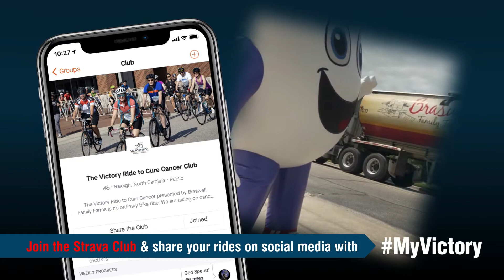The Victory Ride: MyVictory Month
See how you can participate in the V Foundation's Victory Ride to Cure Cancer presented by Braswell Family Farms, even if you can't make it to the ride on August 28! For more information or to register, visit thevictoryride.org.